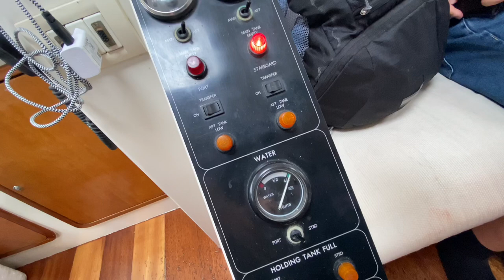Tenerife *MUST DO* excursion - Whale & Dolphin cruise!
A Tenerife MUST DO excursion!

Whales and Dolphins in their natural environment are amazing to see and are one of the top things to do in Tenerife! Join me on the Monte Cristo boat trip to see the Pilot Whales and live off the coat of Tenerife between the islands of La Gomera and Tenerife in the Atlantic Ocean!

Monte Cristo offers a variety of trips from a Morning Cruise, Afternoon Cruise and a Sunset cruise for 3 hours. A beautiful luxury boat that is fully equipt with toilets, safety features and a lovely spanish style tapas buffet on board!

On this trip we saw bottle nose Dolphins, Pilot Whales and also a baby sting ray at the snorkel/swim spot!